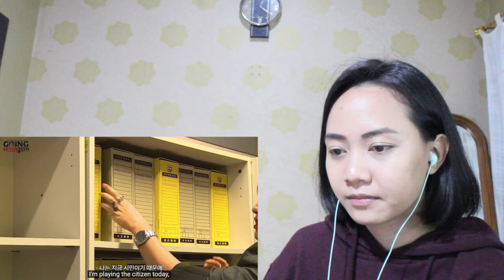GOING SEVENTEEN 2020 EPISODE 40 DON'T LIE 2 #1 REACTION VIDEO (Baby Carat)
DINO GETS CAUGHT EASILY HAHAHAH

Videos from Sociabuzz will be prioritized!